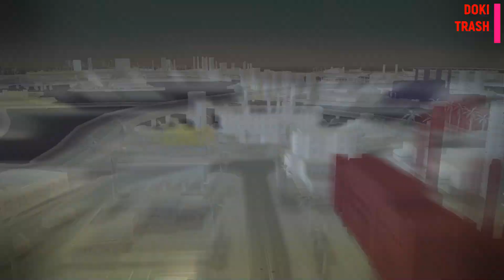Крёстный отец 2 Встреча с Хайманом Ротом 7 часть Doki Trash